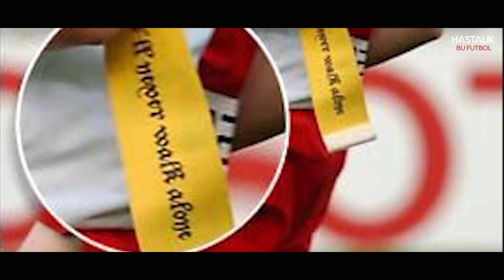En İyi 20 Şut Sanatçısı - "ŞUT ATMAK BİR SANATTIR"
Henry, Bergkamp, Messi, Del Piero ve daha fazlası... Bugün en iyi şut atan 20 futbolcu listemizle karşınızdayız. Bende herkes gibi şutun sert ve uzaktan olanını severim ancak bugün bu listede daha çok topu kalecinin uzanamayacağı köşeye nişanlayan plasecilerden bahsedeceğiz.

Keyifli seyirler!